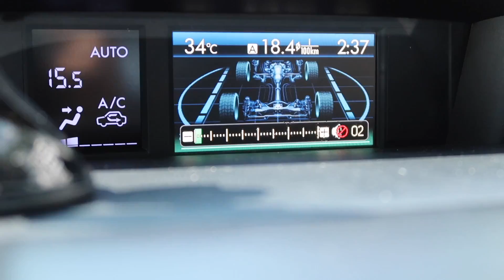SUMMER MAKEUP? Wunder2 Makeup Review + FAKE SPOTTING! | Anna Cay ♥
PRODUCTS USED:
Wunder2 Coverproof Foundation, 1800pesos (5Shades)
Wunder2 Wunderblend Sponge, 400pesos
Wunder2 WunderBrow One Step Brow Gel, 1600pesos (5Shades)
Wunder2 Dual Precision Brush, 400pesos
Wunder2 Perfect Selfie HD Photo Finishing Powder, 1600pesos (Translucent Only)
Wunder2 Kabuki Powder Brush, 500pesos
Wunder2 WunderExtensions Lash Extension Stain Mascara, 1600pesos (Black Only)
Wunder2 WunderKiss Plumping Lip Gloss, 1800pesos (Clear Gloss)

Camera used to film: Canon EOS 5DS and Canon G7x MarkII

♥ TEAMI BLENDS Teas, Tumblers, Infusers ➜ teamiblends.com

♥MONTE Soaps SHOPEE: @starmaineshop ♥

XOXO, Anna 💋